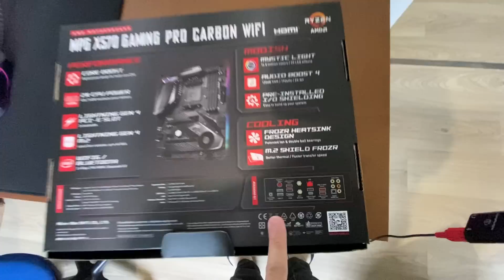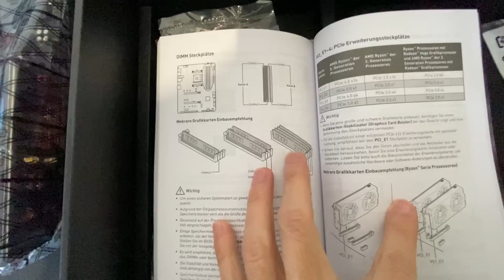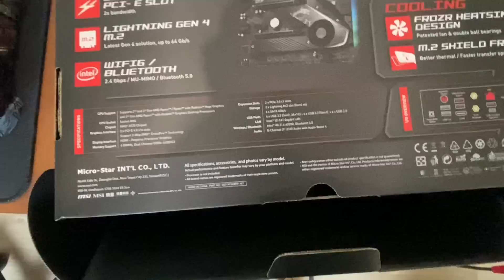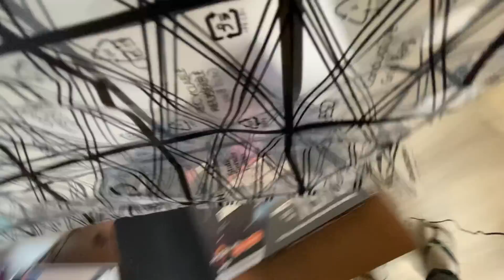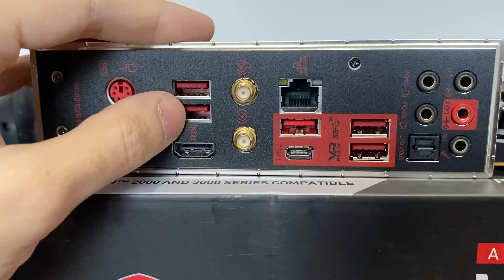CONHEÇA MINHA NOVA PLACA MÃE: MSI X570 PRO CARBON WIFI